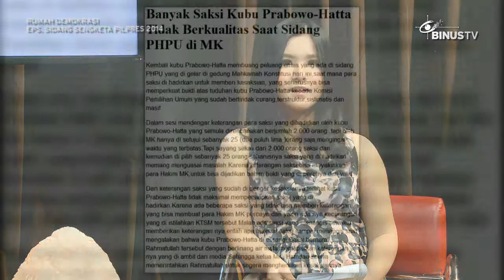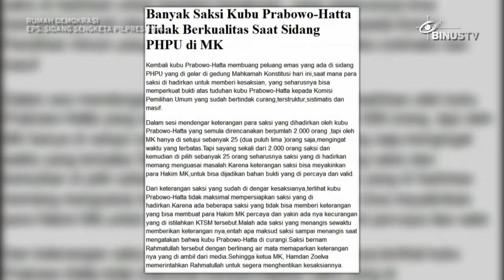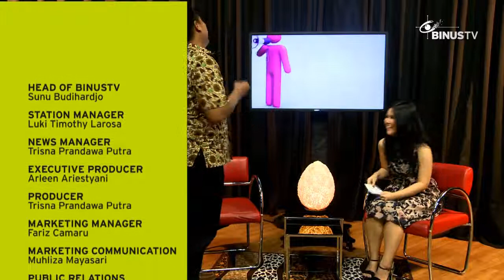RUMAH DEMOKRASI - Sidang Sengketa Pilpres 2014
RUMAH DEMOKRASI discusses about recent issues that are happening in Indonesia, especially regarding economy, social and politics. Hosted in a minimalistic way, this show offers different guests for each episode.